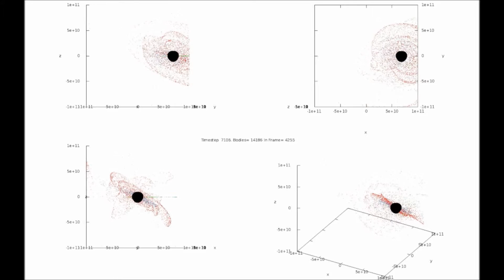3gal10k,3,1,2,Obl,8.7k T,GalaxiesMultiZoomIn2xdots 120 fps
8699 timesteps of 1 second each.

Red bhmass=3.d36, green bhmass=1.d36, blue bhmass=2.d36

radius(i)=20.d0*sradius(i)
rrev(n,i)=radius(i)*Rand()+1.2d0*sradius(i)
xa(n,i)=rrev(n,i)*dcos(phirev(n))
ya(n,i)=rrev(n,i)*dsin(phirev(n))
za(n,i)=0.2d0*radius(i)*dexp((-(5.d0*xa(n,i)/radius(i))**2-(5.d0*ya(n,i)/radius(­i))**2)*2.d0)*Rand()*(-1)**Int(2*Rand()) vxa(n,i)=dSqrt(gravc*bhmass(i)/dSqrt((x(n,i)-bhx(i))**2+(y(n,i)-bhy(i))**2+(z(n,­i)-bhz(i))**2))*-dsin(phirev(n))
vya(n,i)=dSqrt(gravc*bhmass(i)/dSqrt((x(n,i)-bhx(i))**2+(y(n,i)-bhy(i))**2+(z(n,­i)-bhz(i))**2))*dcos(phirev(n))
vza(n,i)=0.d0